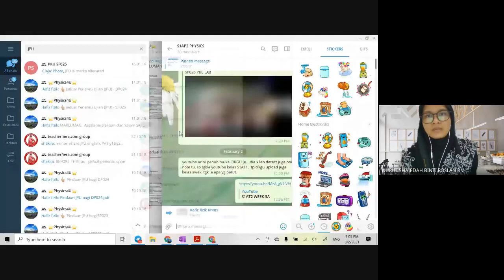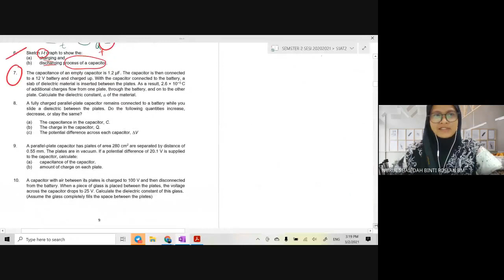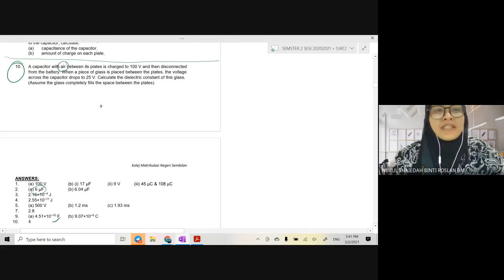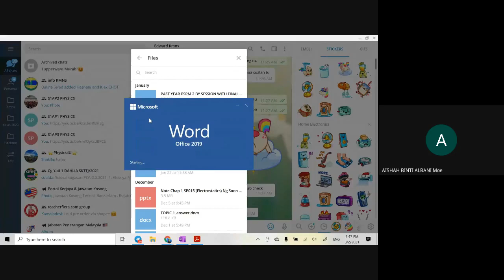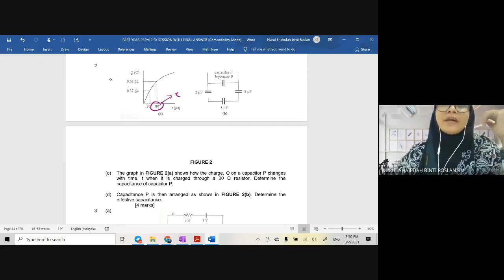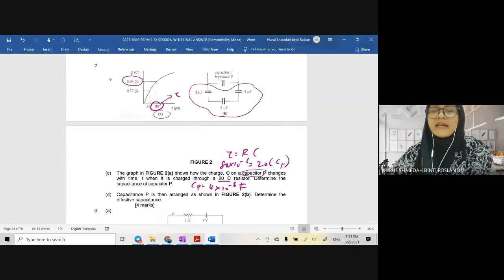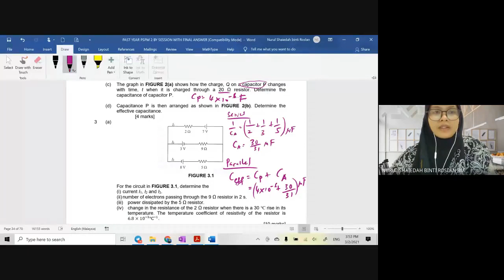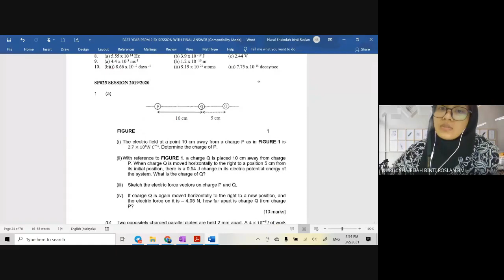S1AT2 WEEK 3B